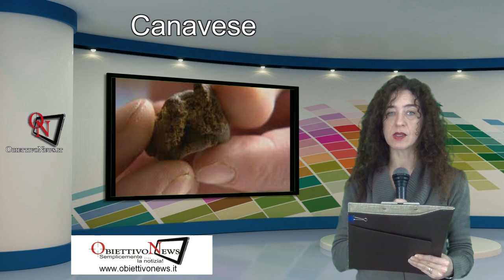TG CANAVESE IN DUE MINUTI 12-01-2016